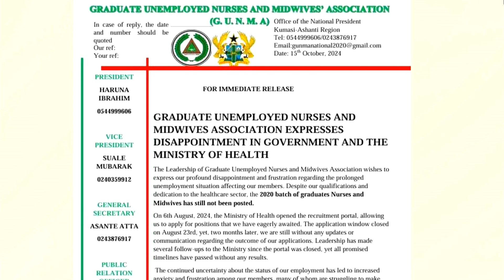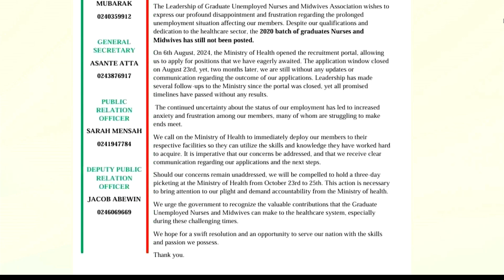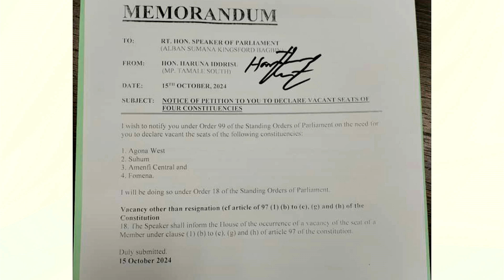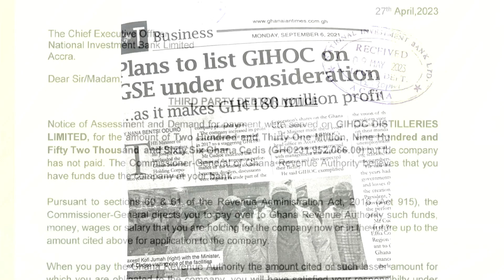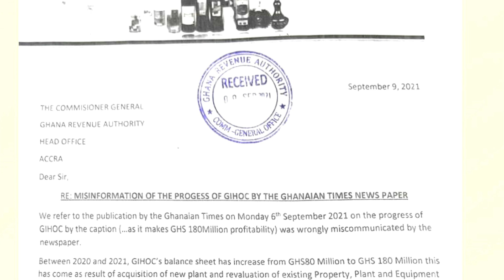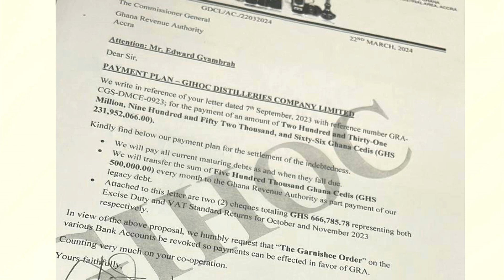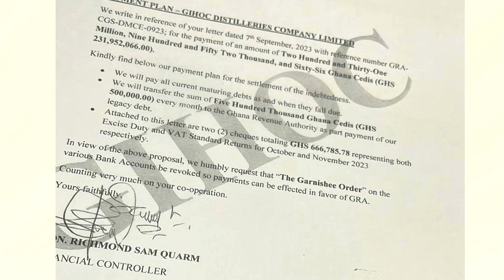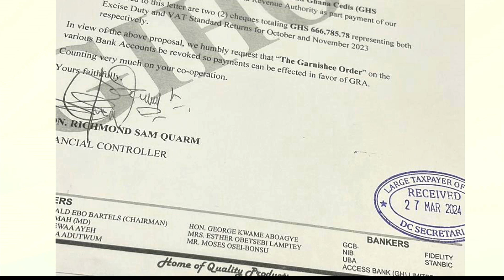JohnniesBite with Johnnie Beresford Hughes on 3FMSunrise